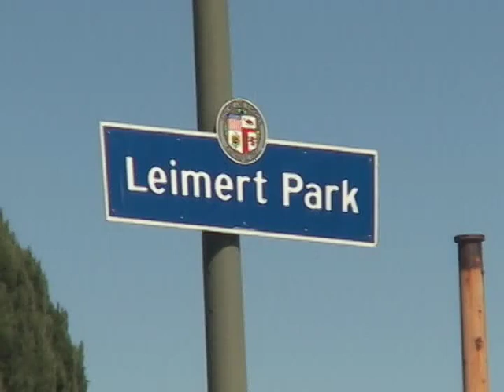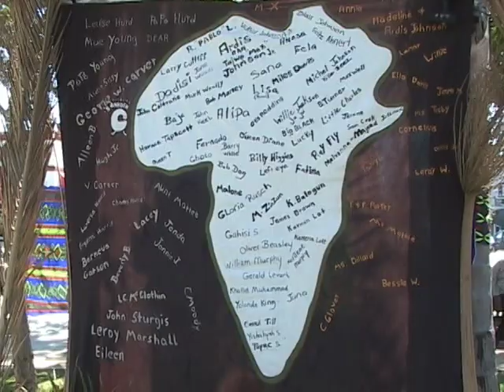1st Annual Leimert Park Drum festival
Scenes and sounds from the 1st Annual Leimert Park Drum Festival.